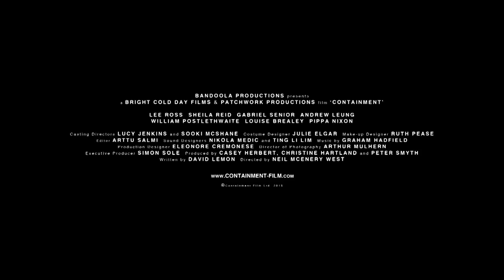CONTAINMENT Official Film Trailer (2015)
CONTAINMENT is released in UK cinemas 11 September  2015.

Synopsis:When Mark (Lee Ross), a failed artist estranged from his wife and son, wakes to find the doors and windows of his flat sealed shut. At first, he assumes it’s a sick joke. Then he sees mysterious figures outside wearing protective suits – ‘Hazmats’. They claim it’s for his safety but, as the day wears on and the ‘Hazmats’ infiltrate the building and begin snatching residents, tempers fray and fear takes over. Together with his neighbours, Mark soon discovers that the real dangers are already sealed in there with them.

Britflicks keeps you up to date with all the latest British film trailers from Brtish Gangster films, Rom-Coms, Documentaries, Dramas, Sci-fi, Comedy, Horror and interviews. Please take the time to like our channel and visit our